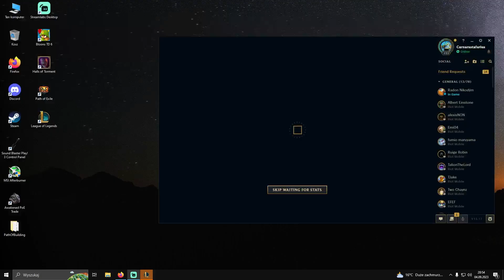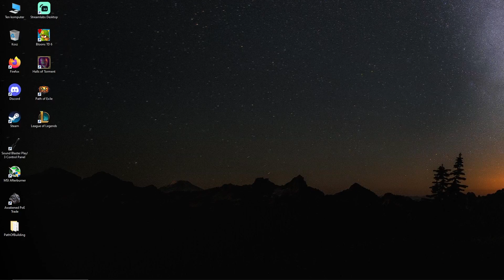E Max Nasus 1v2s Toplane with ease! | Carnarius | League of Legends